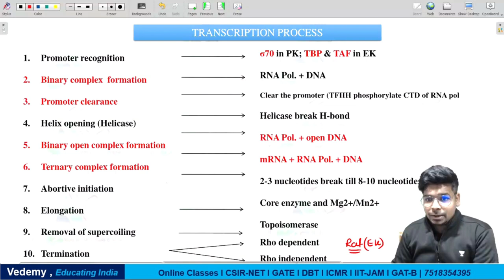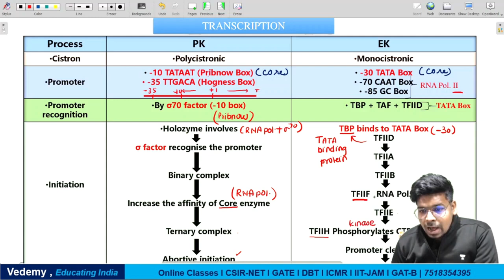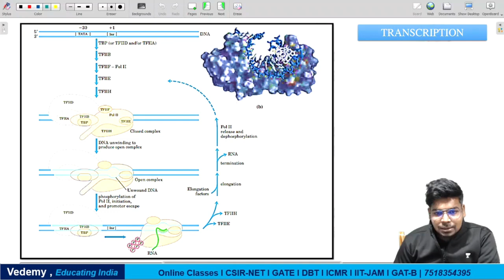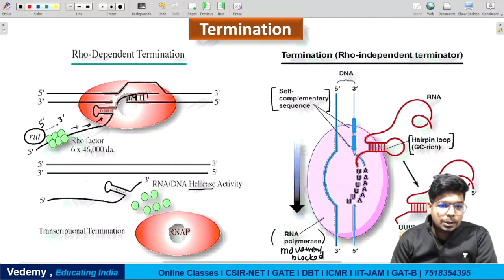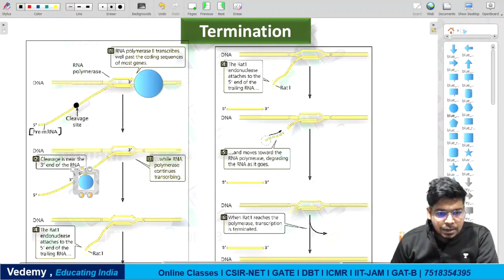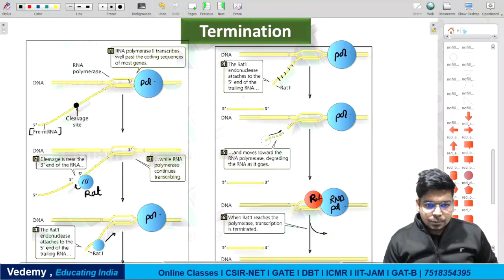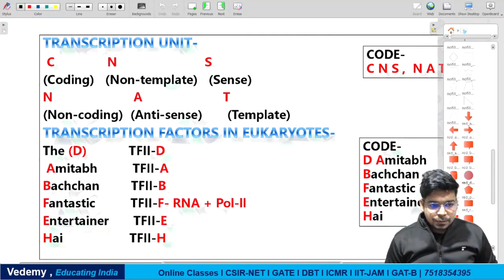Transcription | Part-2 | Molecular Biology | By Virendra Singh | CSIR | GATE | DBT | ICMR | CUET